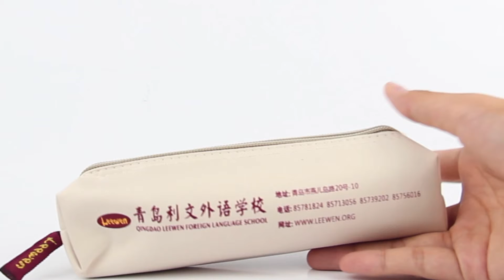Pencil Storage Case With Loop » HG2471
PapaChina supplies promotional products like Pencil Storage Case With Loop » HG2471